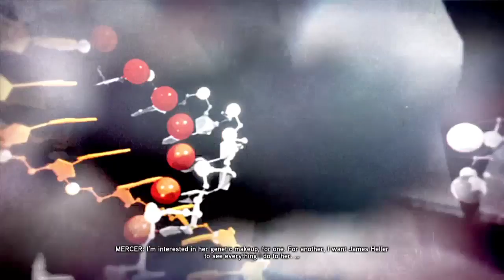Prototype 2 - part 10 [END]